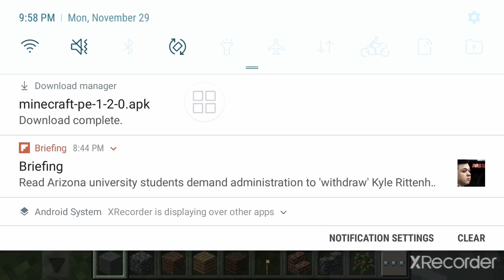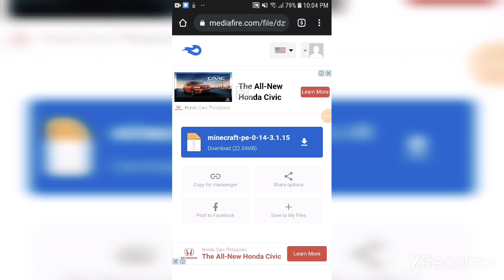minecraft pocket edition buzzy bee 1.15